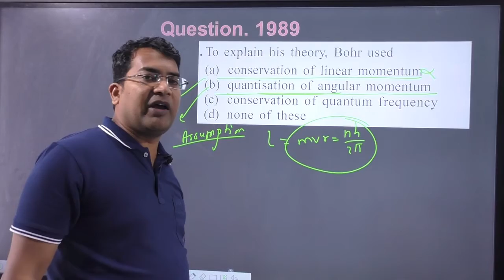To explain his theory Bohr used